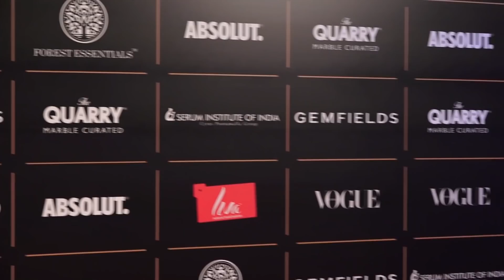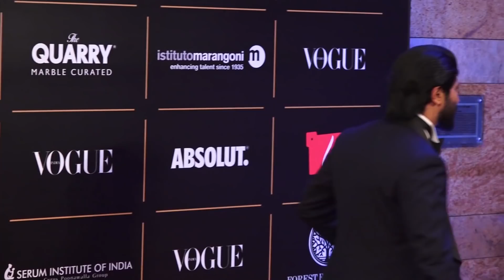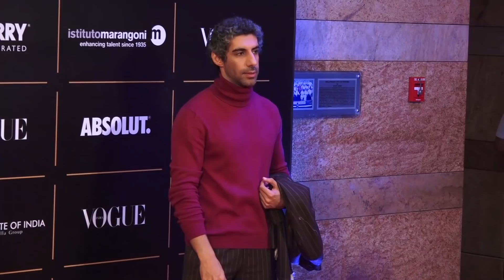See Beautiful Jhanvi Kapoor's Red H0T Mesmerising Look At Vogue Fashion Awards2019